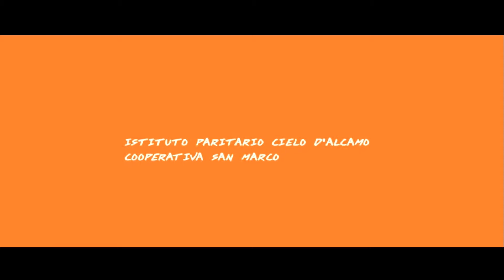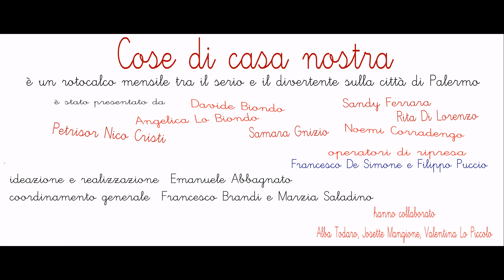Quinta puntata (seconda stagione) Tg ragazzi "Cose di casa nostra" - Salute e benessere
E' la quarta puntata del nostro Tg Ragazzi “Cose di casa nostra”.
 In questa puntata parliamo di salute e benessere.
Visita la nostra pagina